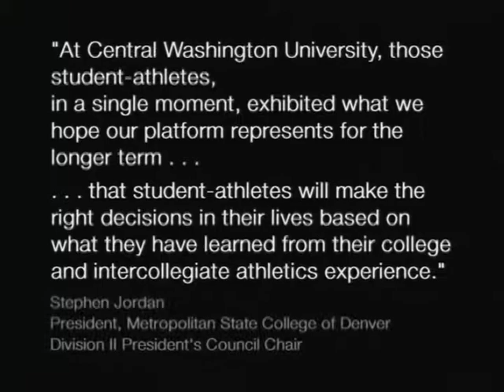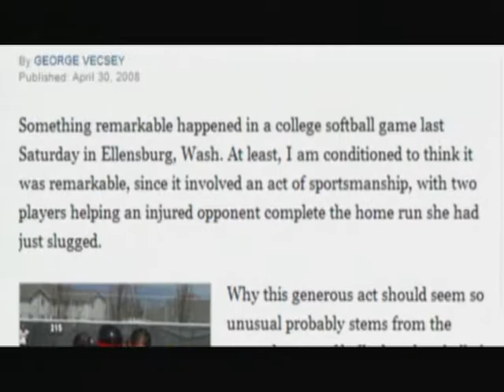Central Washington U. Game Environment Success